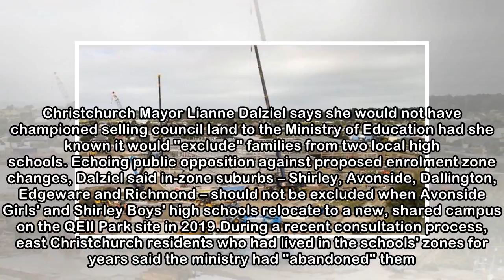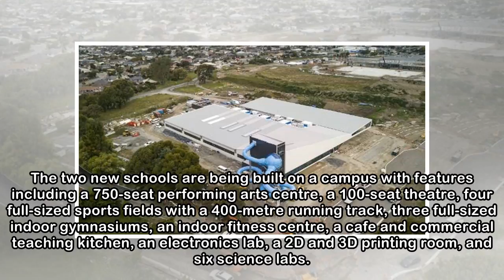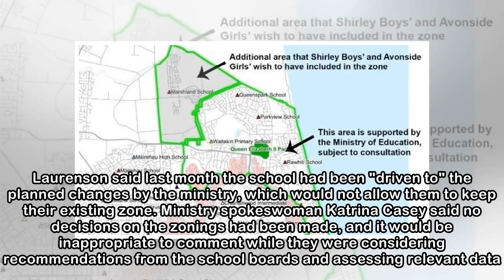Land sale regret after proposed school zone shift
ADELE REDMOND Last updated 21:05, May 14 2018 Aerial photos of the progress on the new Shirley Boys' and Avonside Girls' high schools site. Christchurch Mayor Lianne Dalziel says she would not have ch...